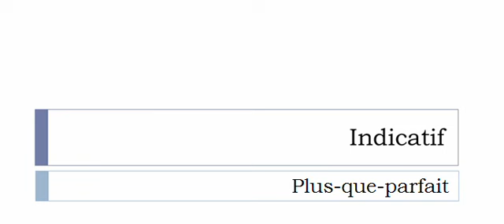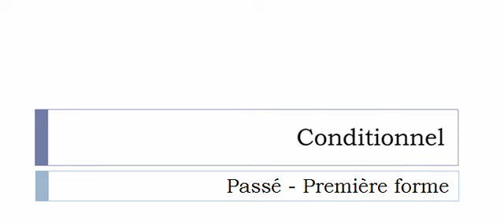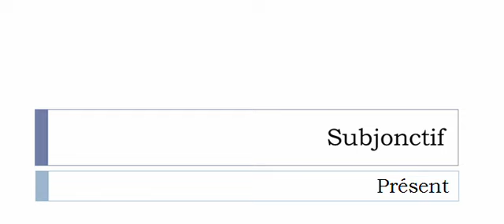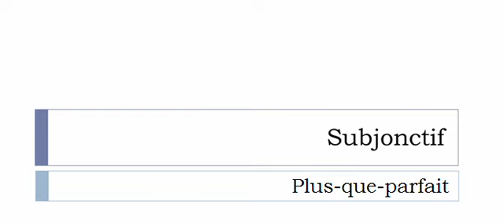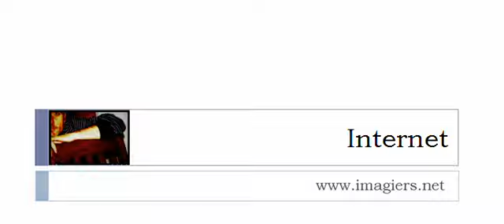Imparare il francese = Coniugazione = Affricher